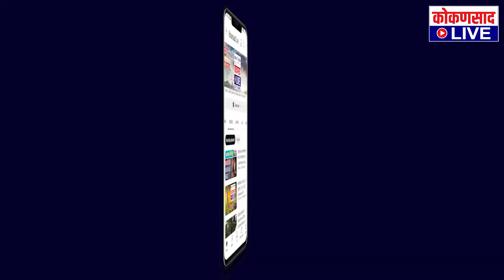पत्रकारांच्या गुणवंत पाल्यांचा सन्मान !